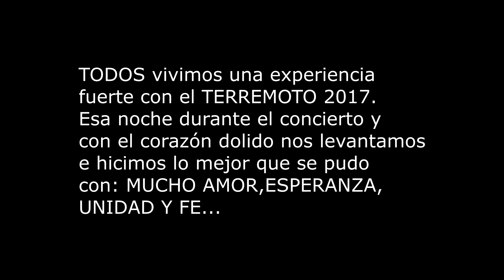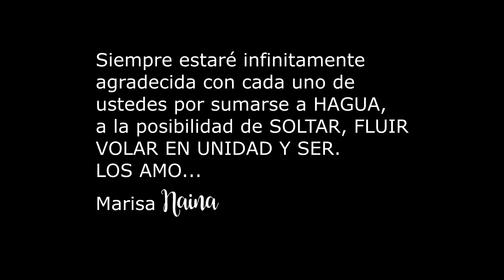VIDEO ANIVESARIO DOS AÑOS HAGUA -TEATRO DE LA CIUDAD ESPERANZA IRIS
Amigos recordando nuestra presentación de disco NAINA HAGUA, en el TEATRO DE LA CIUDAD ESPERANZA IRIS, el 14 de Octubre de 2017, recuerdo el corazón apachurrado por el TERREMOTO del 19 de Septiembre 2017, la incertidumbre de todo, al final se dio luz verde para la presentación,una noche donde TODOS DIMOS EL CORAZON, siempre GRACIAS a cada uno de los músicos, bailarines, staff, ingenieros,etc A TODOS, por una noche de mágica llena de  amor, arte y esperanza. MARISA NAINA